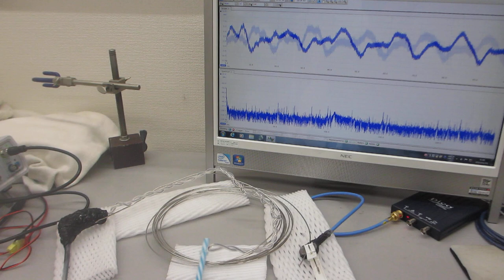オリジナル超音波プローブの「発振・制御」実験（超音波システム研究所）